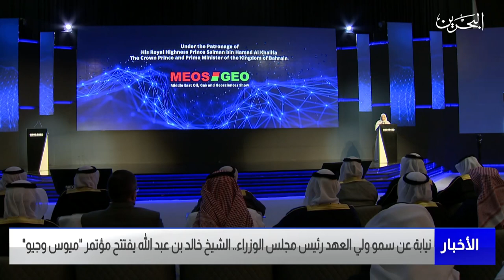البحرين مركز الأخبار : الشيخ خالد بن عبد الله يفتتح مؤتمر ميوس وجيو 20-02-2023